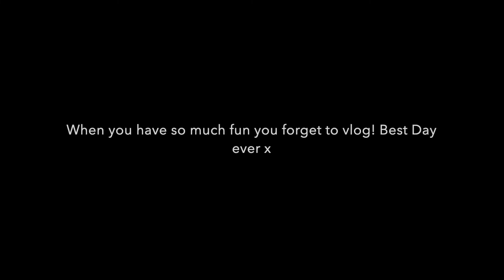Vlogmas Day 4 | The Best Day! Winchester Christmas Market, Ice Skating fun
The best day of the year spending some quality time together with our nephew. Winchester Christmas market is so festive!